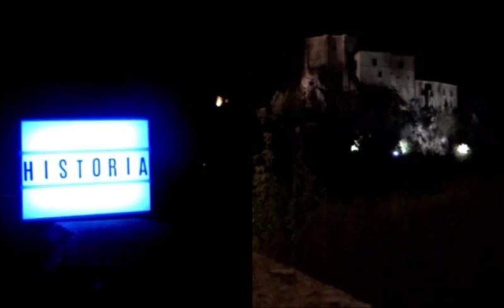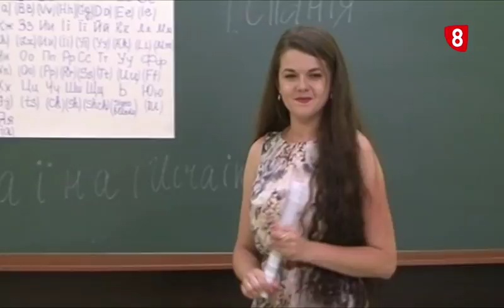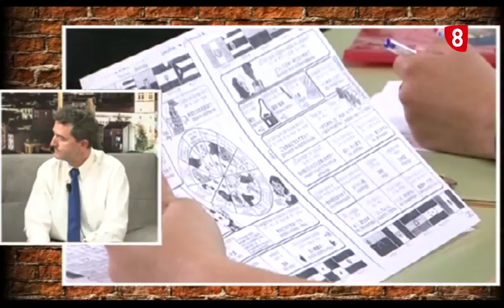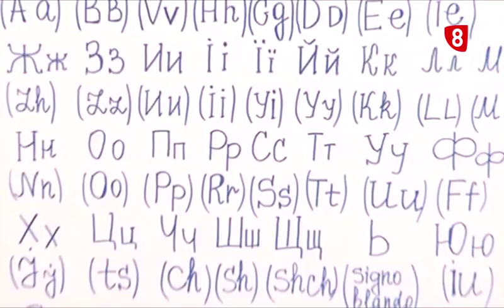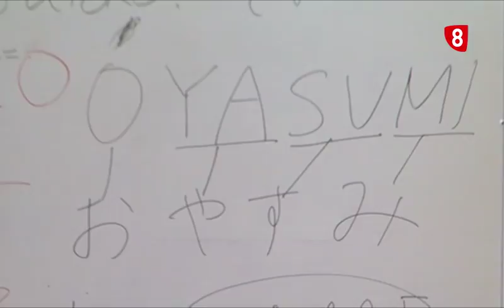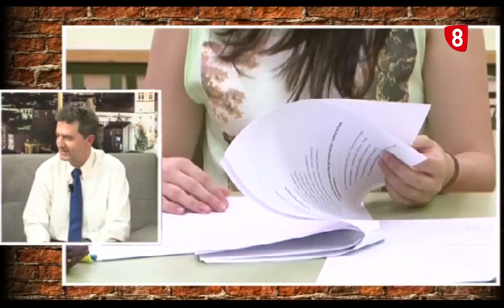Día de Europa en la EOI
La Escuela Oficial de Idiomas de Soria celebra por todo lo alto el día de Europa